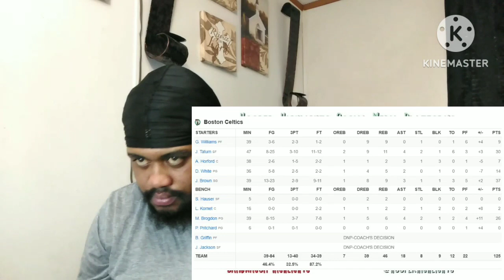Los Angeles Lakers Vs Boston Celtics Reaction Video 1/28/23